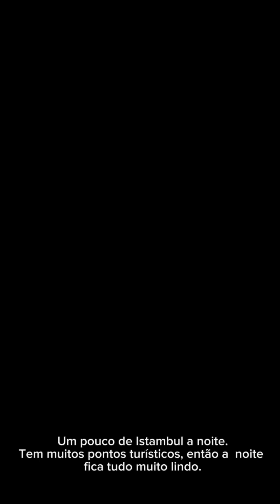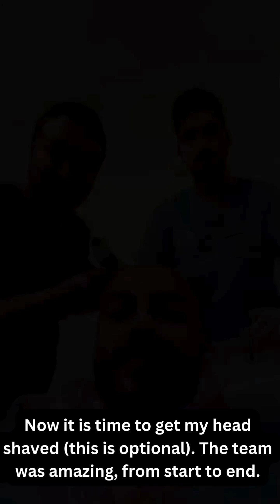IdealofMeD Diaries - Wanderley's Istanbul Experience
🌟 Transforming Lives, One Hair Follicle at a Time! 🌟

Meet Wanderley from Brazil 🇧🇷, who trusted IdealofMeD for his hair transplant journey. Watch his incredible transformation and hear his story! 🎥✨

Ready to reclaim your confidence? Dive into Wanderley's experience and see how our FUE Sapphire/DHI technique is revolutionizing hair restoration. 🚀💇‍♂️